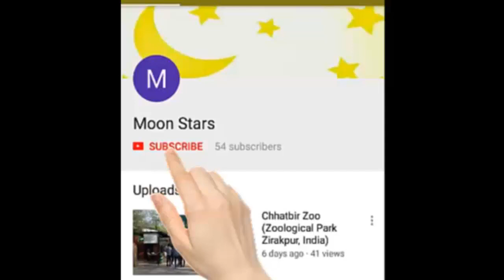Babbu maan live at Kapurthala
Babbu maan live performance at Shalimar Garden Kapurthala on the occasion of Basant Panchmi.